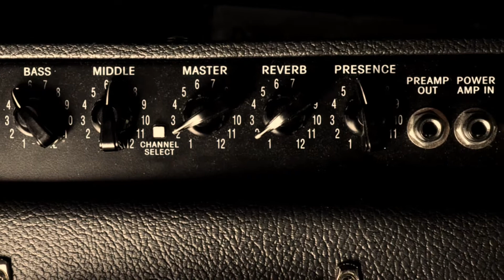【イシバシ名古屋弾いてみた。】Gibson Custom / 2016 True Historic 1958 Les Paul Reissue Vintage Dark Burst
【イシバシ名古屋弾いてみた。】
Gibson Custom / 2016 True Historic 1958 Les Paul Reissue Vintage Dark Burst 【S/N:8 5148】【名古屋栄店】

Gibsonが誇る最高峰グレード『True Historic』の58LP!!58グレードらしく角度を変えてみるとその表情をガラリと変える素晴らしいトップを持つおススメの一本!